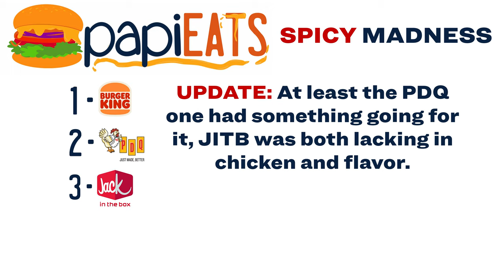Jack in the Box Jack's Spicy Chicken Sandwich - Review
Let's go on a journey through the Jack in the Box drive thru line to order the Jack's Spicy Chicken Sandwich for PapiEats Spicy Madness.

0:00 Intro
1:05 Rambling on about nothing
11:17 Let's eat!

Equipment used:
Sony ZV-1
Fat Gecko Camera Mount